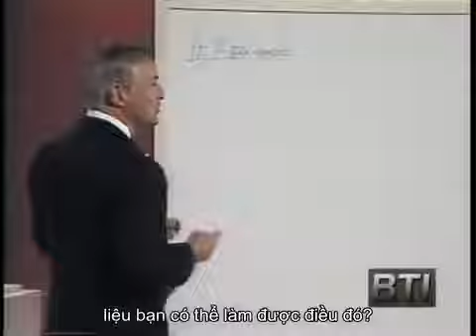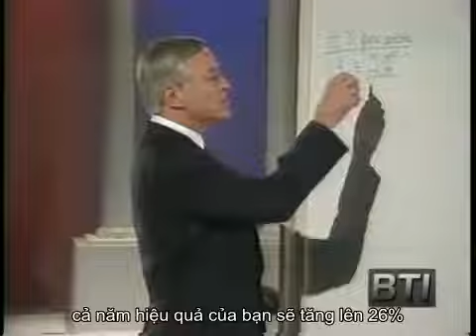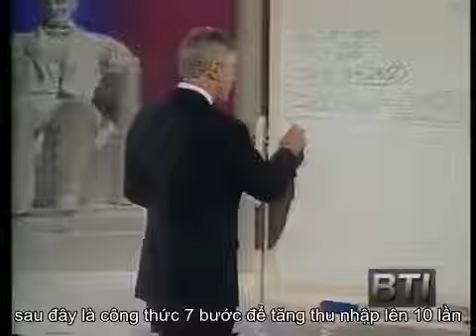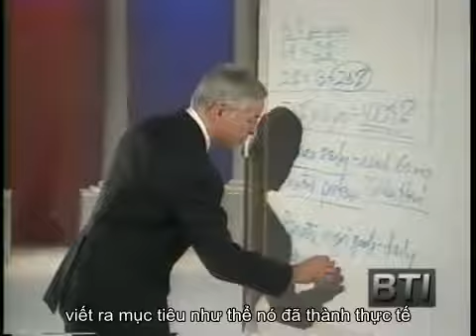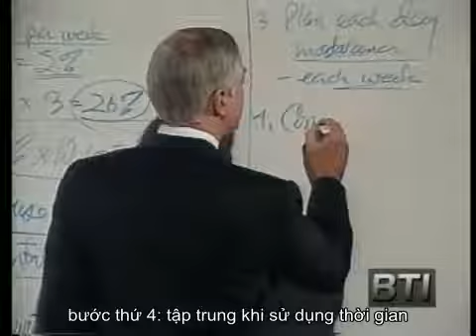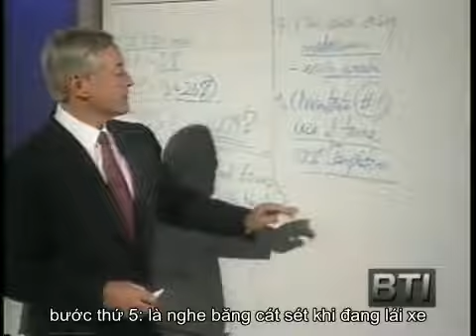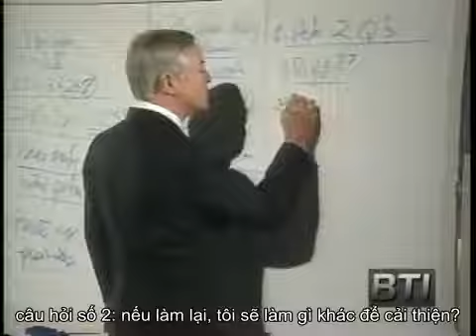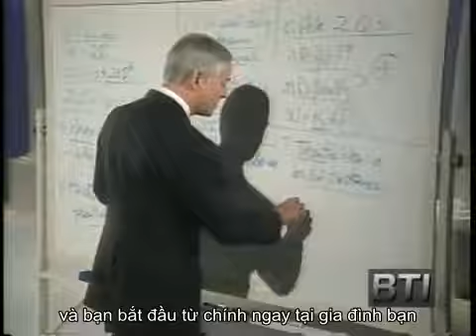7 bước gia tăng thu nhập 10 lần -Brian Tracy | Vietnam Startup Ecosytem